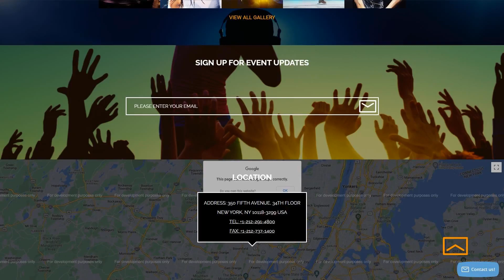Night Club WordPress Theme by WT Website Template - 53593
This one comes with Responsive, Admin Panel, Search Engine Friendly, Bootstrap, On-line chat, Sliced PSD, Dropdown Menu, Google map, Tabs, Advanced Theme Options, Blog, Portfolio, HTML 5, JQuery, HTML plus JS, Parallax, Lazy Load effect

On-line Chat is a tool that enables you to have a real-time chat with your site visitors.
On-line chat is going to be speediest approach to build bonds with your visitors and turn them into your buyers.
Browse for more On-line chat WP themes here
Bootstrap is really a very well-known framework, that makes the work with Web-page coding, CSS as well as JS less of a challenge. It had been developed as a tool to make a responsive design, nevertheless over time it put in a great deal of extra functionality.
Bootstrap is a very effective tool and that is the cause it's popular. With this framework, it will be easy for you to create responsive design, suitable for any sort of screen size, prototype fresh designs without having any challenges and ensure your current webpage will be cross-browser compatible.
Newest Bootstrap WordPress themes here
A parallax scrolling is a method in webdesign when background image shifts at a less quick rate than a front article, creating the illusion of multi-level effect.
Parallax scrolling can help you add intensity to your web-site look.
Find latest Parallax WP templates here
Cherry Framework 4 is registered under GPLv3 object-oriented framework with self-sufficient segments.
Cherry Framework 4 makes easier the work on developing web themes since already has many options applied in it. Its attributes allow you to generate any site, from a private blog to an web shop. No pattern regulations.
Find fresh Cherry Framework Wordpress design templates here
Responsive design means well adapted to the displays of all dimensions on any device.
It is great since the website is available for more visitors from the huge amount of devices.
Browse for more Responsive Wordpress design templates here
It's a feature allowing you highlighting your works in a certain area. An inspired creation, made to demonstrate the complete experience of a professional, to point out his talents.
It's actually an excellent website design option for creative people, such as photography enthusiasts, music artists, designers, etc.
Find fresh Portfolio WP templates here
WPML ready indicates that the template is suitable for the WordPress Multilingual Plugin.
It doesn't matter in case you already have got clients talking a different language, or possibly intend to extend your business elsewhere - WPML extension can help you with that. It can be compatible with most of the present day webpage builders and also CMS. You don't have to be concerned about it.
Fresh WPML ready WordPress design themes here
Search engine ready is a design that helps to easily crawl and index the website.
The Search engine friendly design makes sure that the website will be properly indexed and positioned higher by the search engine.
Fresh Search Engine Friendly WordPress templates here
This template is featured in the following editorial reviews:
TOP 15 WordPress Themes for Nightclubs, Bars and Events